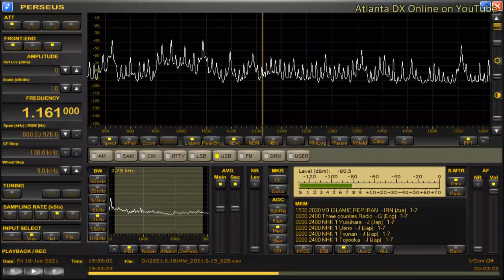DYKR-Kalibo City (Philippines) 1161kHz 6/18/21 19:54~UTC - National Anthem & Opening Announcement